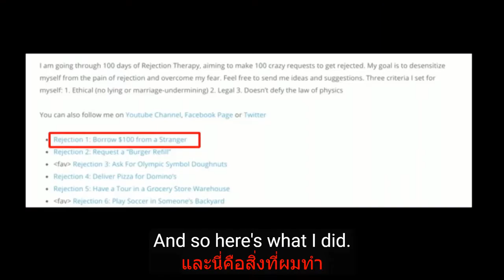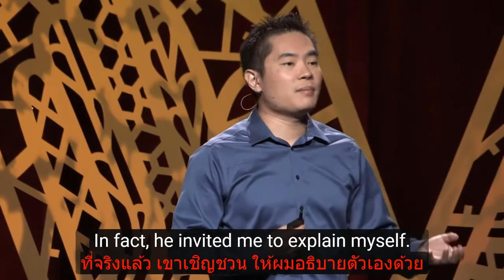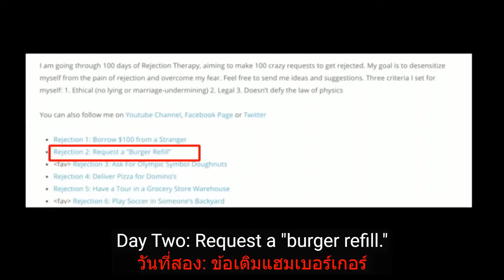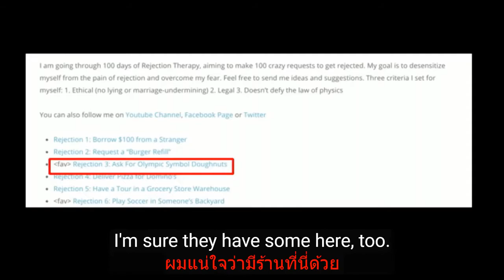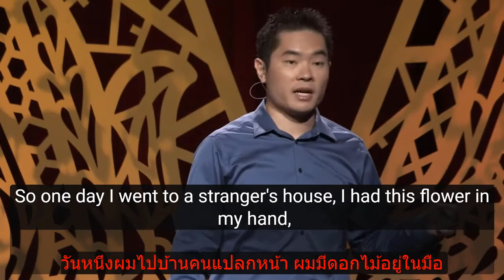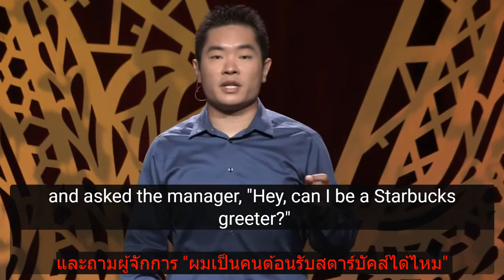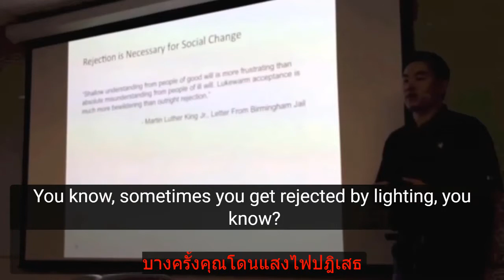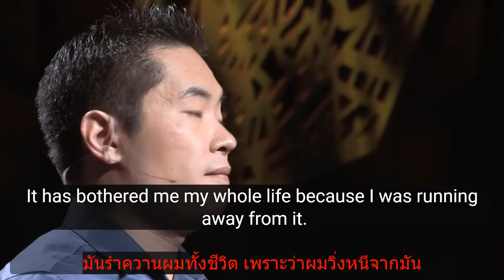สิ่งที่ผมได้เรียนรู้จากการถูกปฏิเสธ 100 วัน : เจีย เจียง (Jia Jiang)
What I learned from 100 days of rejection   Jia Jiang